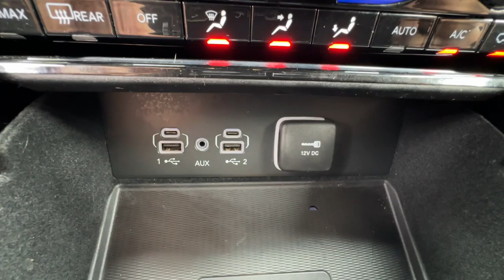2022 Jeep Grand_Cherokee_L Laredo PA Easton, Allentown, Bethlehem, Hellertown, Phillipsburg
Pre-Owned 2022 Jeep Grand_Cherokee_L Laredo available at Star Buick GMC Easton located in 260 Country Club Rd, Easton, PA, 18045. Servicing the Easton, Allentown, Bethlehem, Hellertown, Phillipsburg area.
Please mention the stock B24105B when you contact the dealership for this vehicle.

You'll have love at first sight with the   2022  JEEP Grand Cherokee.  Answer the call to adventure in refined luxury in the Grand Cherokee. It brings rugged versatility, advanced safety features, and passenger-focused technology along on every journey. These are just some of the great options this vehicle comes with: Heated Steering Wheel
, Wireless Charging Station, Keyless Entry, Satellite Radio, Remote Engine Start, Back-Up Camera, Heated Mirrors, Power Liftgate, Alarm, Blind Spot Monitor. Experience the freedom of off-road exploration in the Grand Cherokee. Take a test drive today.